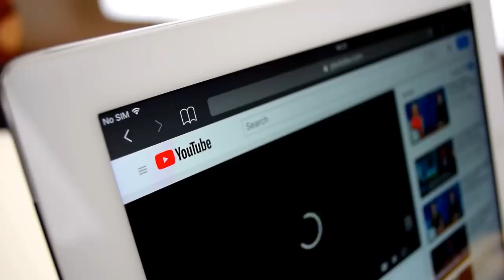Deadliest Animal Mouths You Won't Believe Are Real Until You See Them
Concept: Deadliest animal, deadliest animal mouths, inside of animal body, animal teeth, k9, horse, dangerous horse, black horse, black horse mouth, venom, poisonous teeth, horse poison, blood, animal mutation, animal hybrids